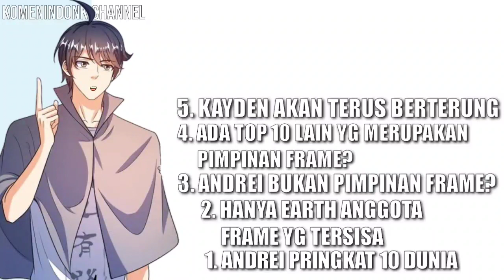DISKUSI 214 PART 2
gmana nih menurut kalean?

Please dont do strike copyright , we would like to immediately remove the videos / content if there is found any copyright issu